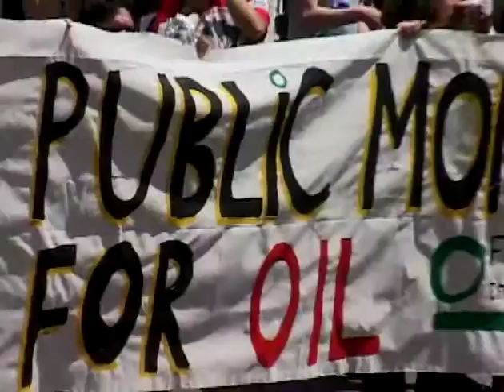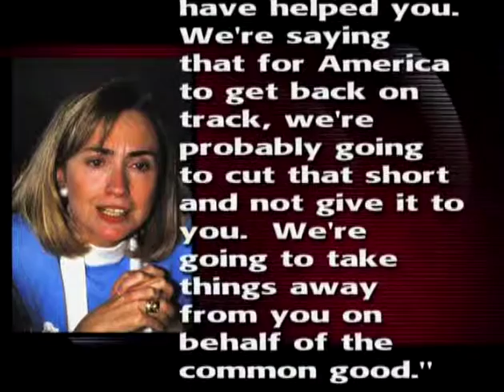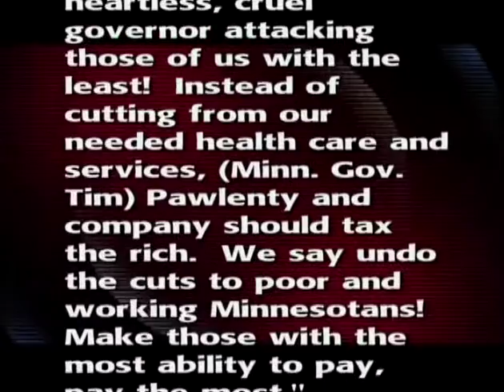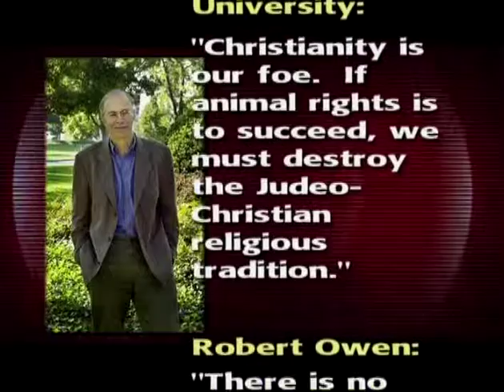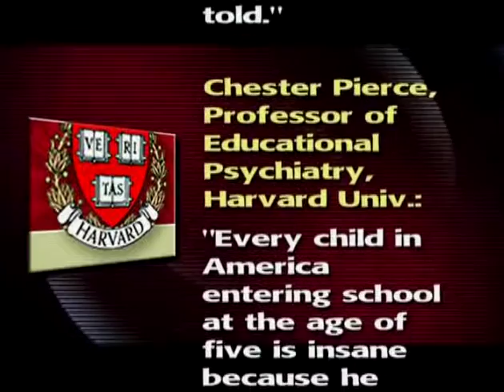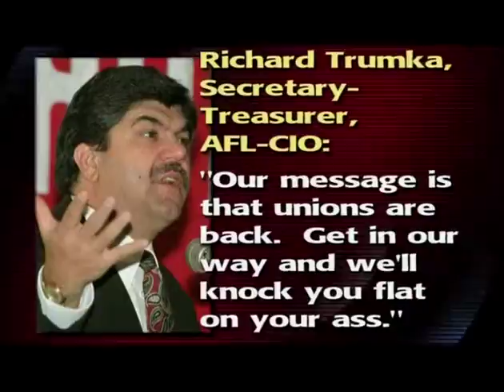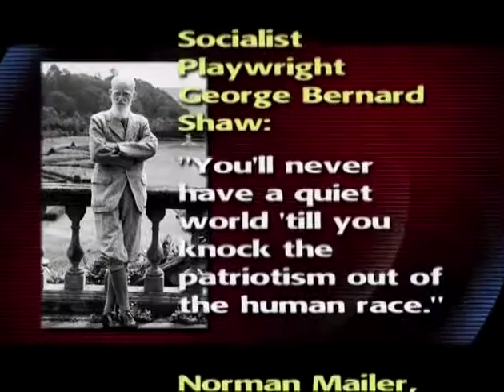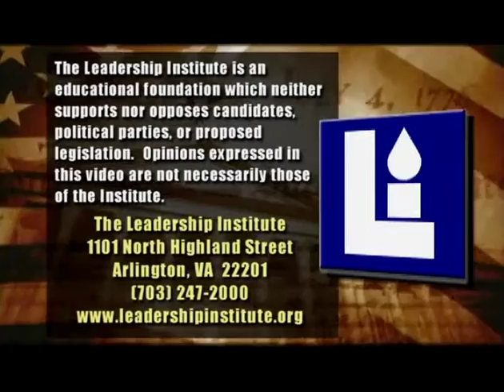Roots of the Ultra Left Documentary (2004)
Discover the roots of the Ultra Left, and how socialists seek to destroy America's social and economic order. Produced in 2004 by the Leadership Institute.